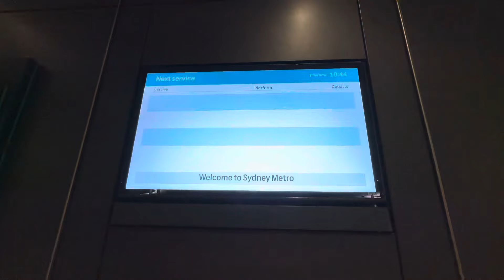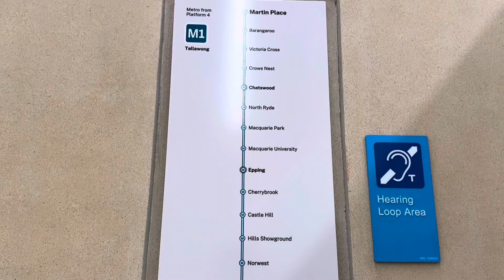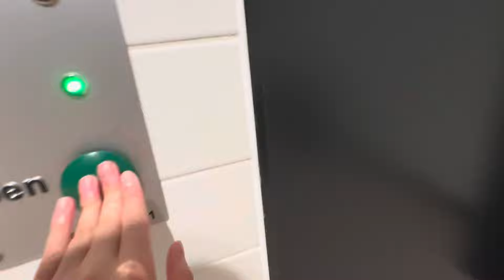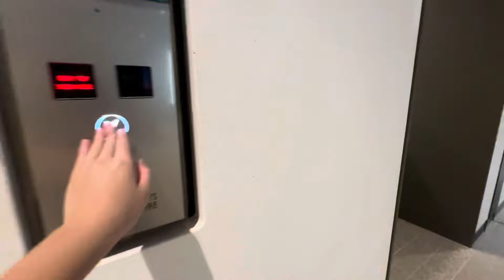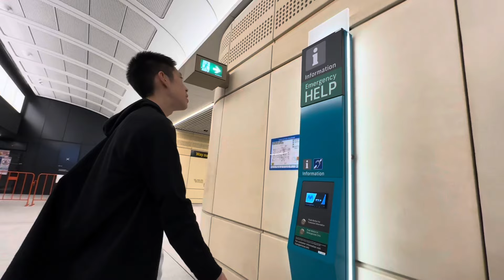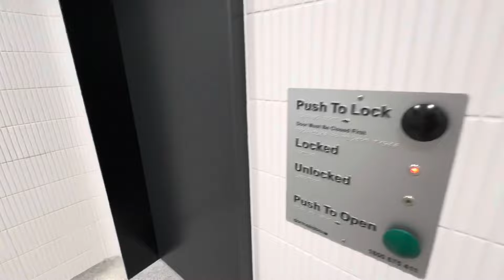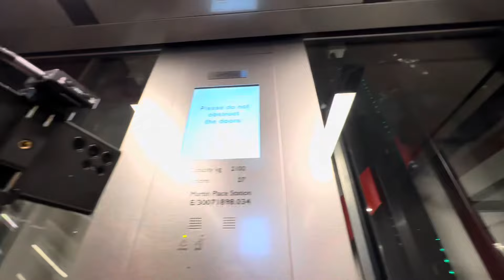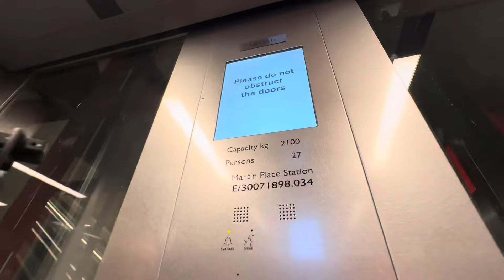THIS STATION IS NOW OPEN! - Martin Place Metro Open Day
And a lot more people who I met at the Open Day.

It was wonderful seeing you all and meeting you!

Who is MillenniumTransit?

Hi, I’m Max and you are watching MillenniumTransit. Watch an extensive variety of train and plane vlogs and videos, all created by MillenniumTransit. I focus mainly on Transport in NSW, so what are you waiting for?

Previous names: TechReviews

Gear:
iPhone 14 Pro, iPad Air 5th Gen

Notice: MY VIDEOS ARE NOT TO BE REUPLOADED BY ANYONE UNLESS GIVEN PERMISSION FROM ME.